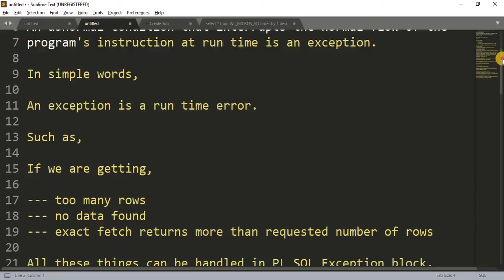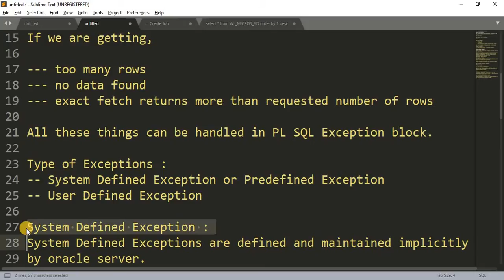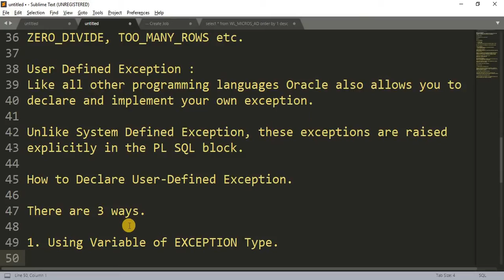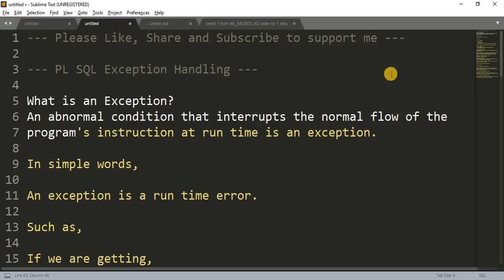Tutorial 47 : PL SQL Exception || User Defined Exception || Predefined Exception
Hi Friends,

Here we are learning about EXCEPTION in PL SQL.

What is Exception?
What is Predefined Exception?
What is User Defined Exception?
How to declare User Defined Exception?

Hope the concept would be clear to you.

For any confusion or doubt, let me know in comment box.

Thanks,
Happy Coding.